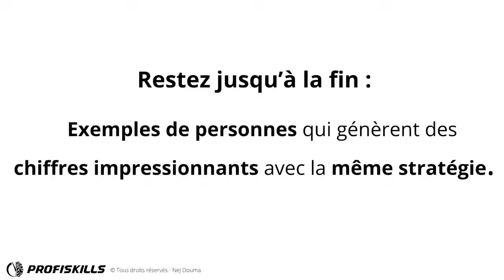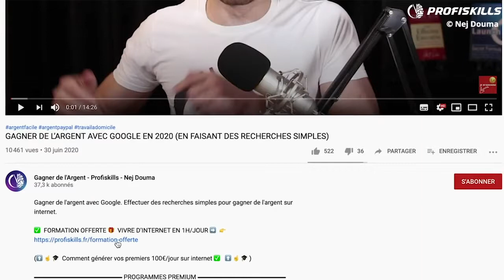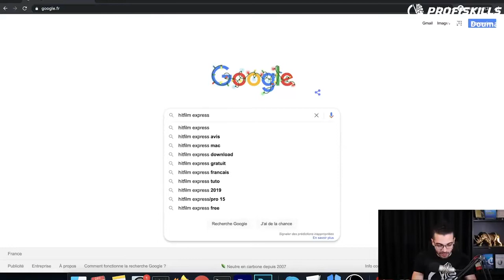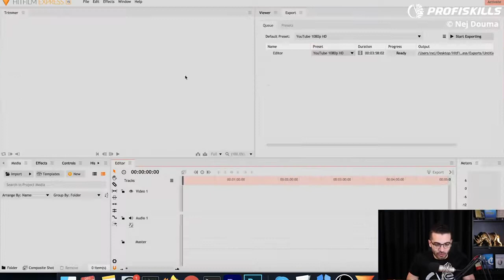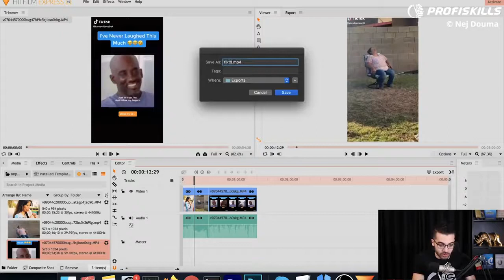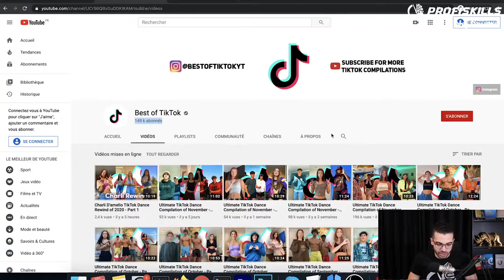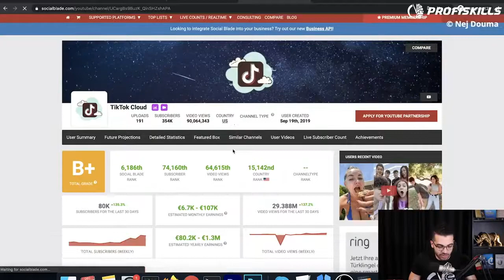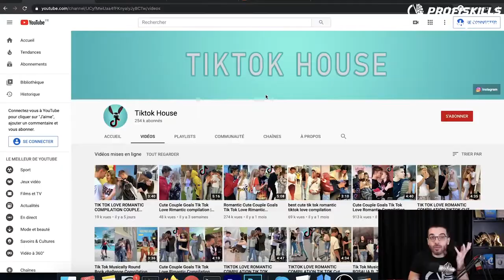TIK TOK CA$H : la première formation francophone qui explique tout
La première formation francophone qui explique comment gagner de l'argent en publiant des vidéos sur Tik Tok sans montrer son visage ni diffuser sa voix et sans avoir des milliers d'abonnés, en partant de zéro. Il s'agit d'une offre d'une grande qualité ! Je coache chacun de mes élèves pour qu'ils obtiennent les meilleurs résultats.

🔽🔽 INFORMATIONS 🔽🔽

✅ Telecharger Gratuitement Le livre numérique "L'indépendance financière pour tous: Telechargement Gratuit

Formation tiktok
Gagner de largent avec tiktok
méthodes tiktok
tiktok sans montré son visage
générés des revenus avec tiktok
gagner sur tiktok en 2021
argent facile avec tiktok
Percer facilement sur tiktok
La méthode cash tik tok
Gagner De L'argent Sur Tik Tok Sans Montrer Son Visage